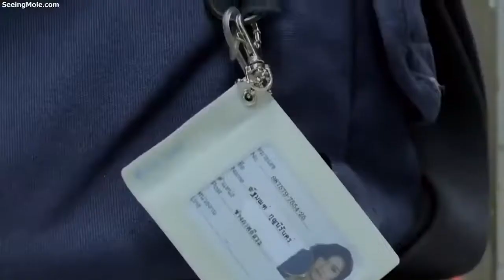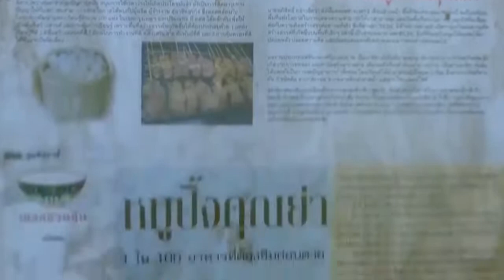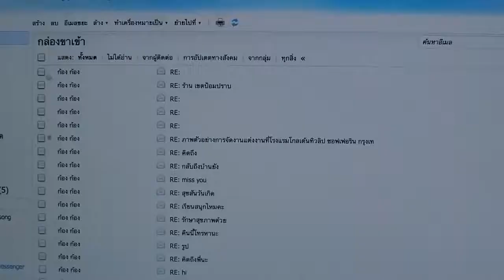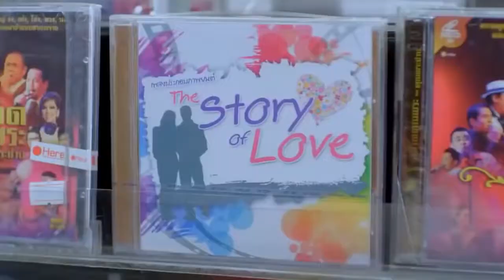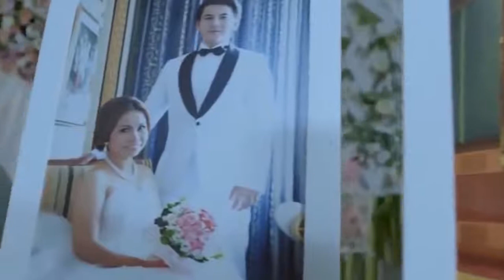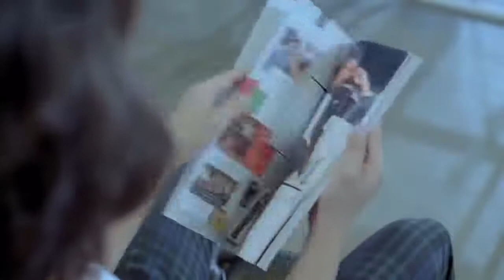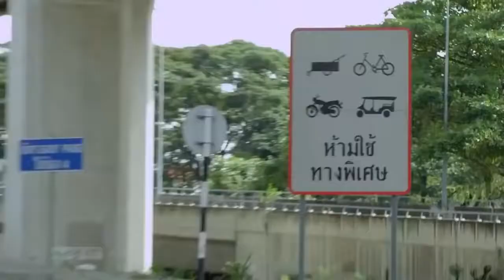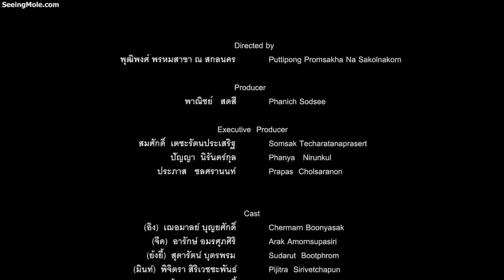Full Movie Thai Romantic Comedy Tagalog Dubbed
Hindi po ako ang may ari ang videong ito gusto ko lang po ishare dahil maganda po siya at napanood ko na. Salamat sa may ari ng videong ito

No Copyright infringement "Copyright Disclaimer Under Section 107 of the Copyright Act 1976, allowance is made for "fair use" for purposes such as criticism, comment, news reporting, teaching, scholarship, and research.